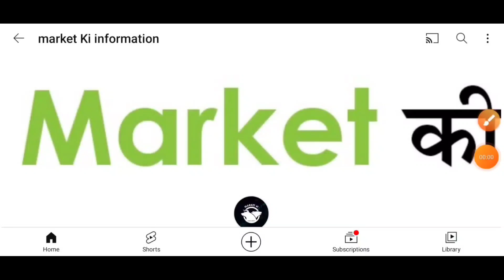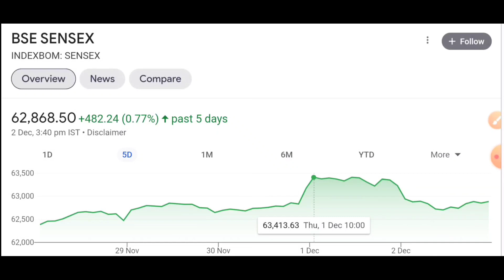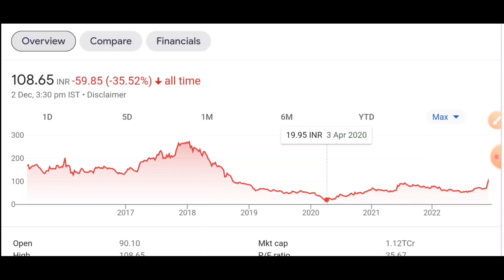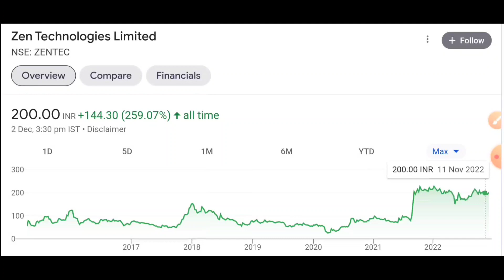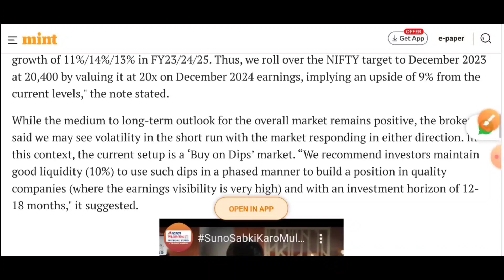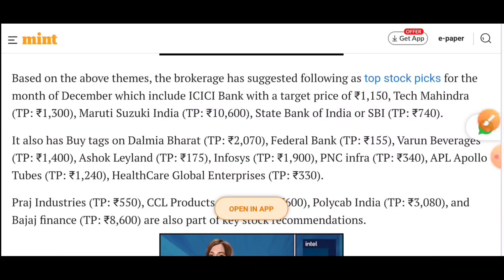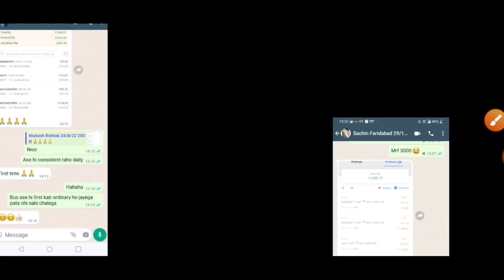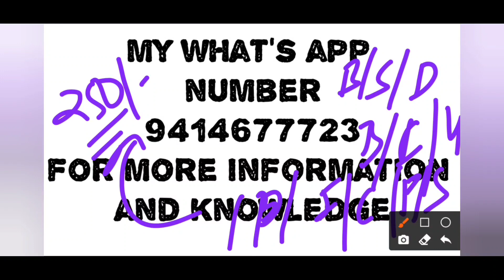मार्केट गिरा लेकिन ये शेयर में 20% का अपर सर्किट लगा | दिसंबर में कमाओ इन शेयर से पैसा देखो लिस्ट